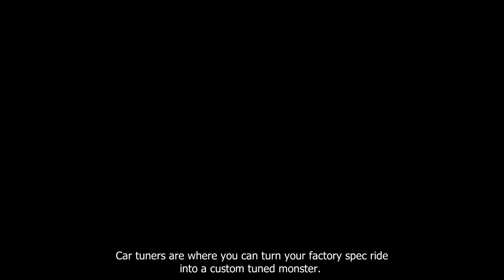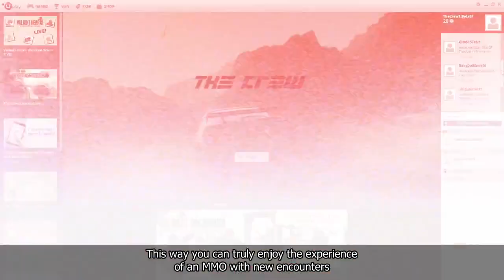The Crew - Closed Beta Gameplay Walkthrough [1080p HD]